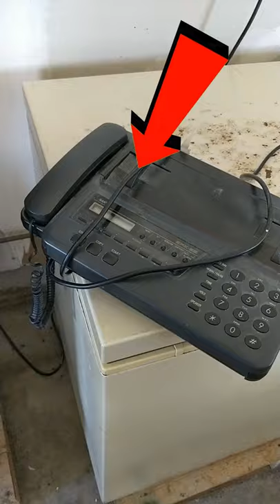THIS FAX MACHINE IS HAUNTED...?!? PT 2!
I CAN'T BELIEVE THIS HAPPENED...?! Full video on my YouTube!